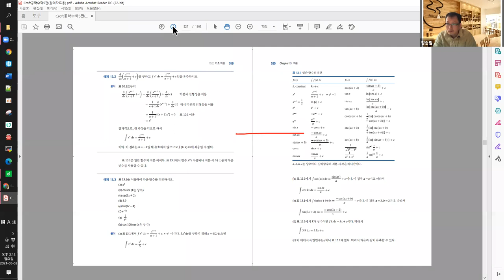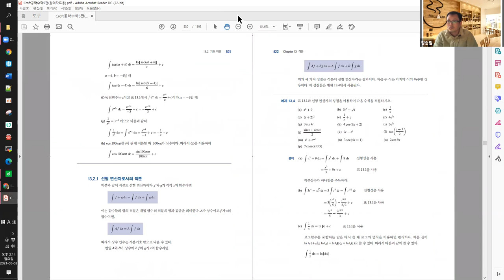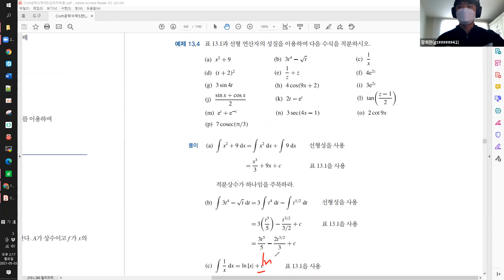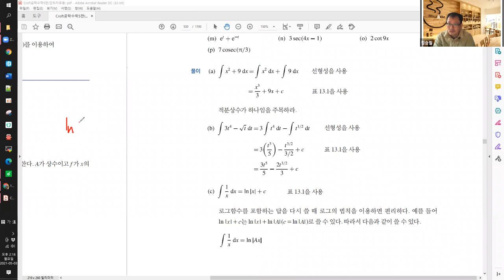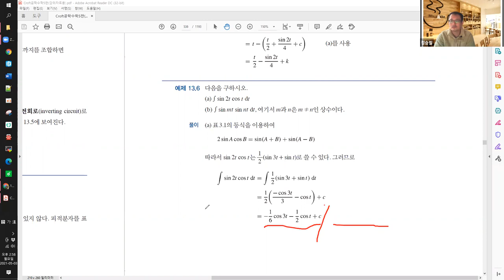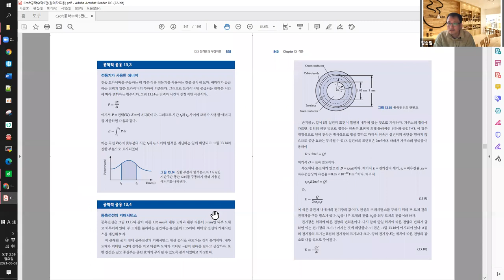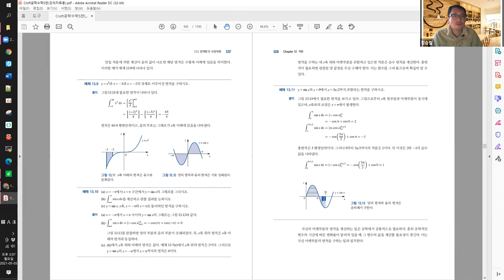대학수학 질의응답 - 13장 적분